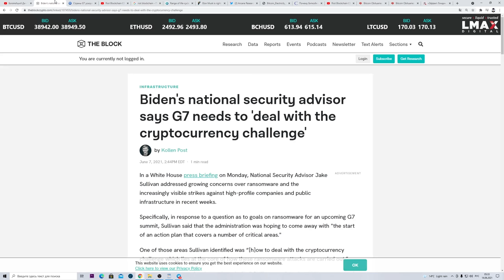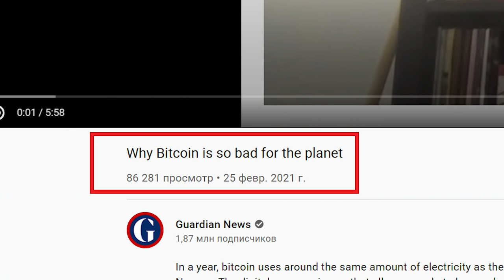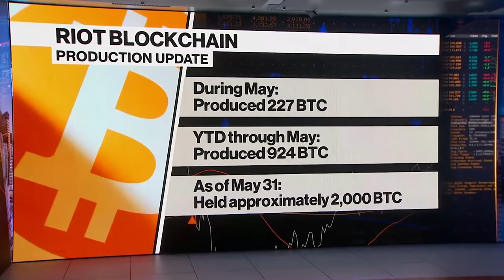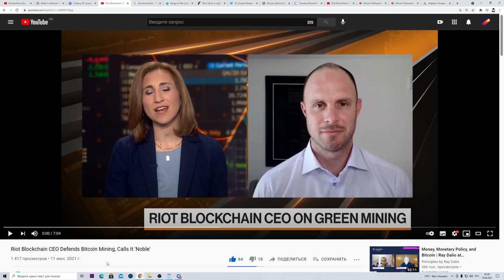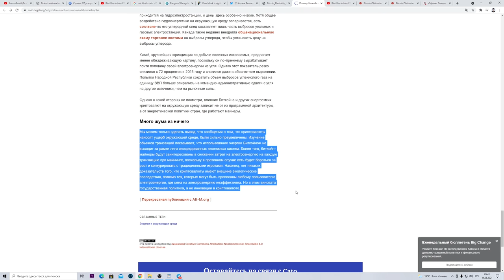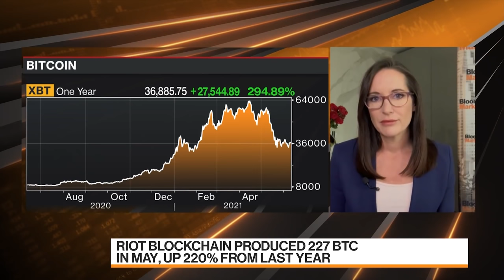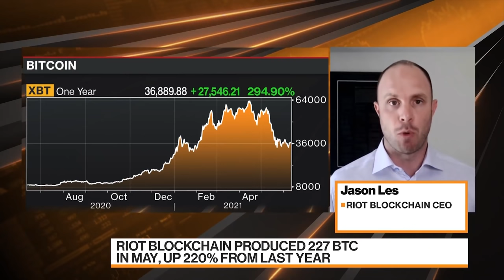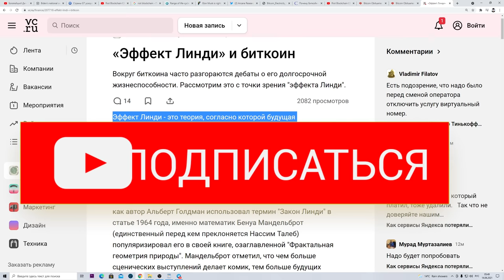ТЕБЕ ВРУТ О КРИПТОВАЛЮТЕ БИТКОИН В 2021 А ТЫ ПРОДАЕШЬ! НЕ ДАЙ СЕБЯ ОБМАНУТЬ!!! Все идет по плану...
Riot Blockchain CEO Defends Bitcoin Mining, Calls It 'Noble'